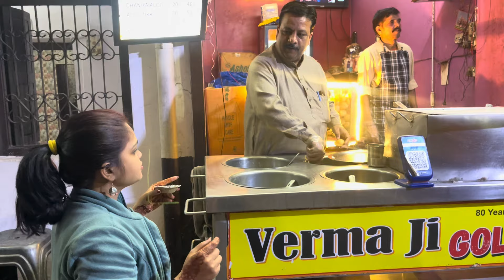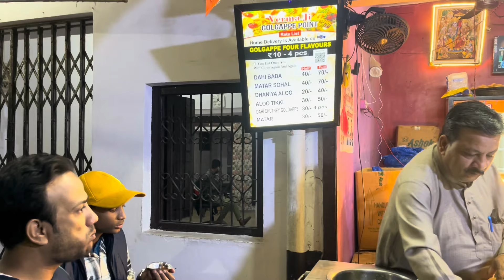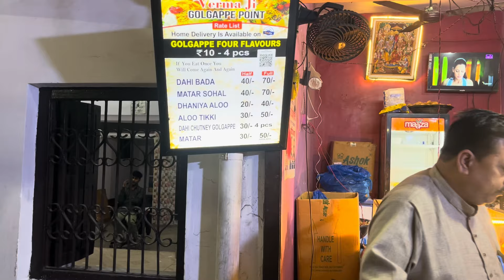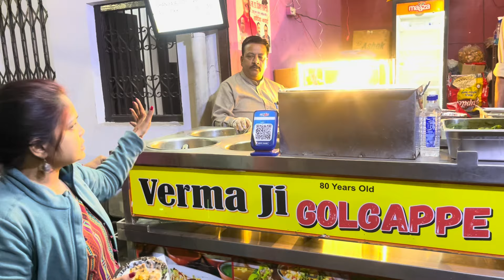80 साल पुरानी golgappe की shop || lucknow का सबसे पुराना गोलगप्पे वाला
जी हाँ आज हम पाउच गए लखनऊ में 80 saal purane golagappe wale ki shop pe
Jahan humne try Kia chaat golagappe aur dahi ke vade aur dhania aalloo
Chaat

Taste lazwab tha
Please ye video Lucknow ke logo Tak jada se jada share kre